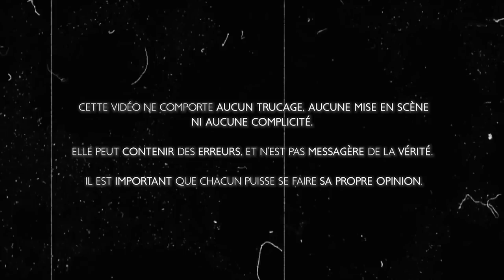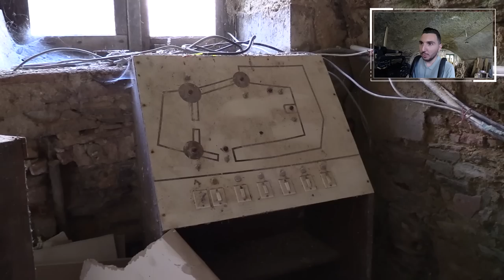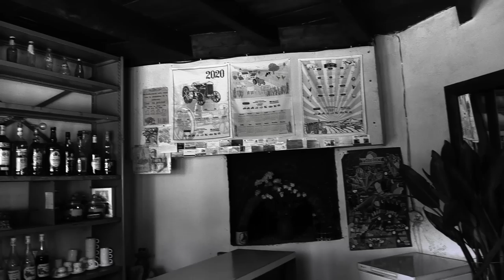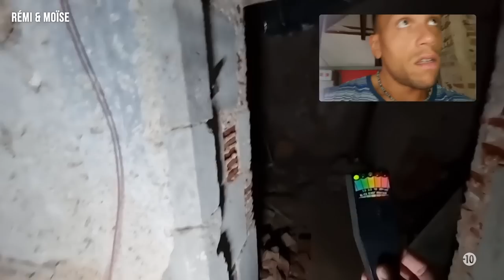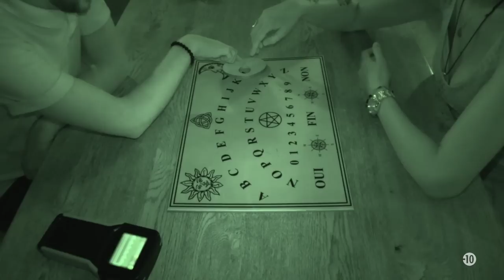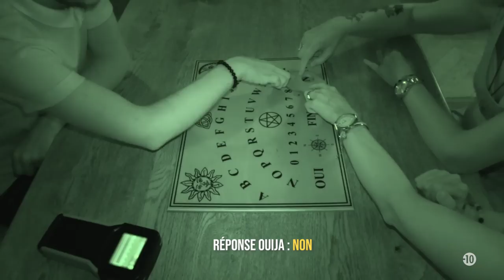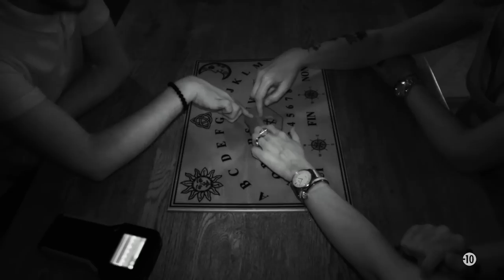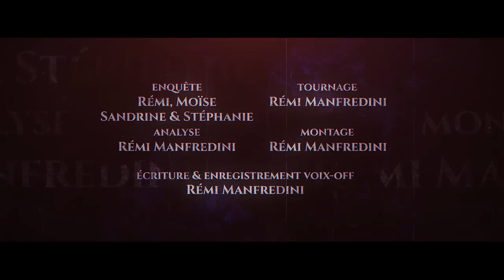S3 - EP8 : Retour au Château de Veauce (Nuit 1) | Enquête Paranormale (Chasseur de Fantômes)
Explorer des lieux hantés et chargés d'histoire, c'est ma passion.

Depuis plus de 7 ans, j'arpente la France hantée. A l'aide de mes caméras et de mon matériel, je me confronte à l'inconnu le plus total.

Châteaux, manoirs, hôpitaux, sanatoriums... des endroits souvent propices à un contact surnaturel.

Mais s'il y a bien un lieu qui a singulièrement marqué mon expérience dans le domaine du paranormal, c'est celui-ci.

Le Château de Veauce, une célèbre forteresse réputée pour sa hantise, et ses légendes.

Le 24 juillet 2021, je m'y suis rendu avec Sandrine, Stéphanie et Moïse.

Nous étions loin d'imaginer ce que nous allions vivre cette nuit là, et pourtant l'inexplicable va se présenter à nous.

Pendant quelques secondes, nous allons assister à un phénomène d'apparition que nous ne comprenons toujours pas.

Sous nos regards stupéfaits, une forme blanche et vaporeuse va flotter et se dandiner sur les hauteurs du chemin de ronde.

Un événement d'ailleurs similaire à celui qu'a vécu l'équipe de France inter en 1984.

Depuis, plusieurs confrères vidéastes qui enquêtent eux aussi sur les phénomènes paranormaux, se sont rendus sur les lieux, dans l'espoir d'assister à leur tour à cette mystérieuse apparition.

Un an plus tard, en ayant désormais le recul nécessaire sur ce que nous avons vécu dans le Château de Veauce, il était pour moi évident de revenir sur les lieux afin d'y mener une contre-enquête.

Revenir pour tenter de comprendre ce qui nous a tant bouleversé il y a un an, et percer les mystères d'un phénomène qui est si rare dans le paranormal.

Pour toutes ces raisons, nous sommes aujourd'hui de retour, dans le Château de Veauce.

- Merci à @legrandjd pour l'autorisation de la diffusion des extraits
- Merci à Anny & Jeremy du Château de Veauce
- Merci à Sandrine, Stéphanie & Moïse

► QUI SOMMES-NOUS ?